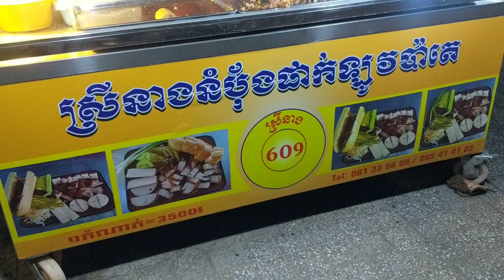Cambodia Street Food